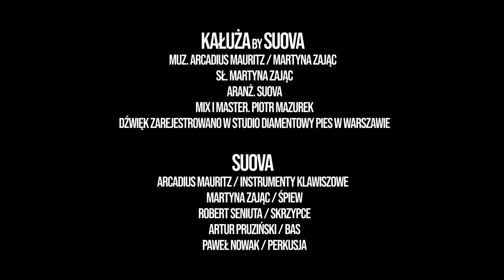Suova "Kałuża"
Martyna Zając - nasza cudowna wokalistka, autorka tekstów i kompozytorka. Ma na koncie dwa albumy z autorską muzyką: album „oNL” z zespołem oNieboLepiej oraz album „Somewhere in the middle” z zespołem SUOVA.

Absolwentka Akademii Muzycznej w Katowicach na Wydziale Wokalistyki Jazzowej. Podwójna finalistka „Szansy na sukces” z Korą i Maanam oraz z Marylą Rodowicz.

Obecnie Martyna pracuje nad solowym repertuarem, nad kolejnym albumem z zespołem SUOVA oraz nad repertuarem w nowej formacji, jaką jest Slavic Jazz Underground.